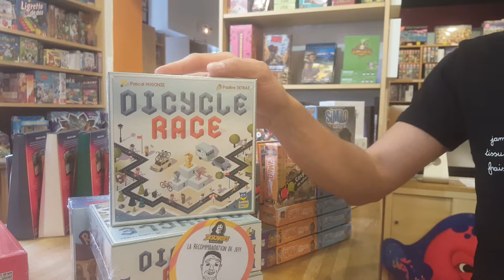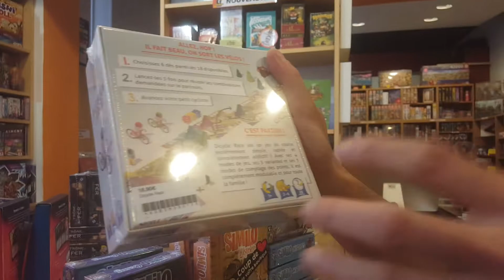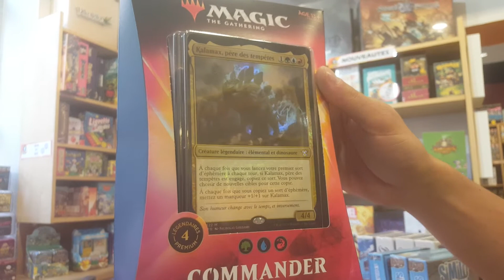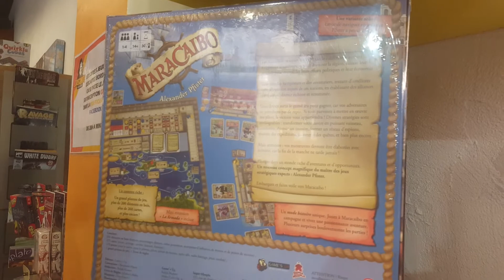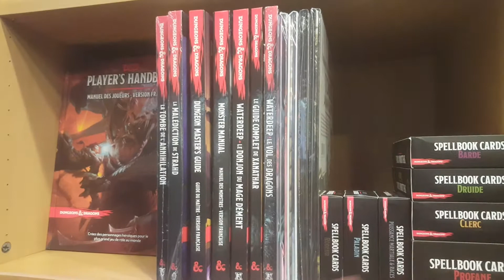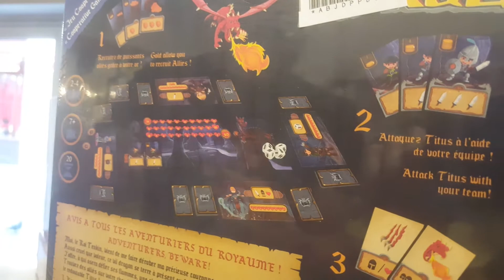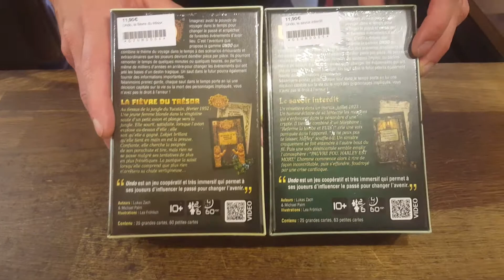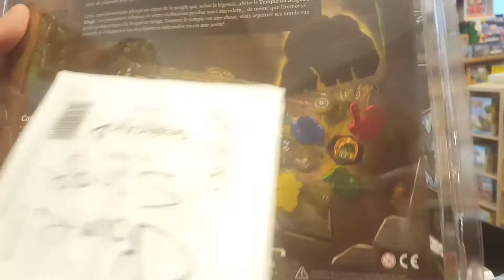La Vidéo du vendredi 22 Mai 2020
Les nouveautés de la semaine du vendredi 22 Mai 2020 !